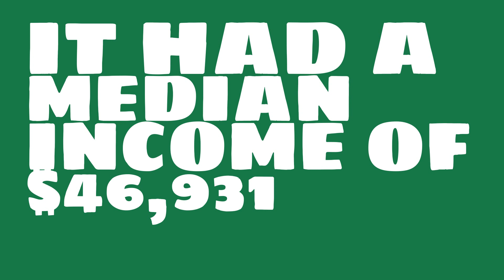How rich is Missouri?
Watch this video to learn about the median income of Missouri.